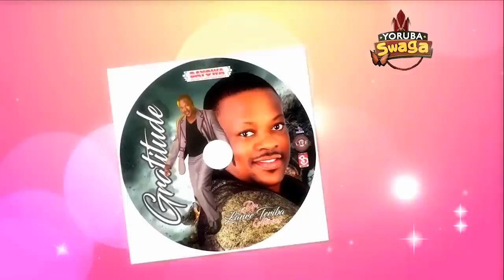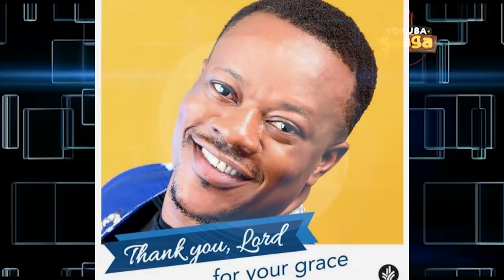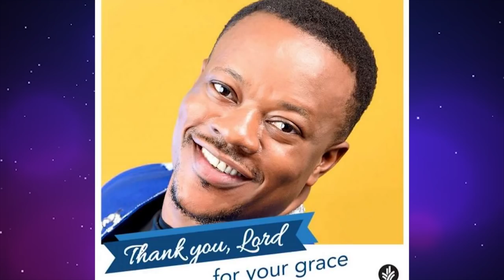GRATITUDE & WINNERS DR LANRE TERIBA ATORISE New Album BAYOWA MUSIC